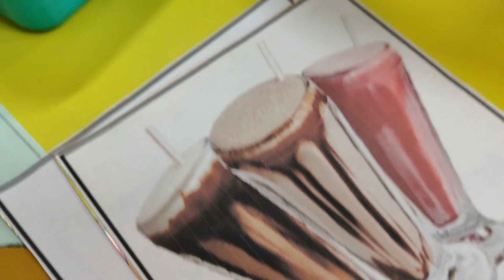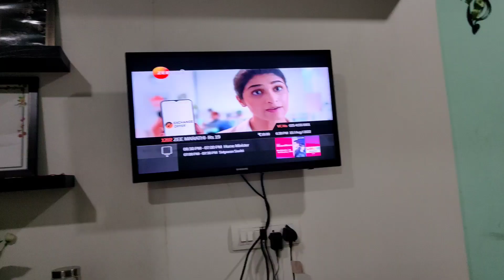नेहमी मी शिवायची चुक पकडते पण.,आज शिवाय ने मला..🤦🏻‍♀️😂 व्हेज फ्राईड राईस रेसिपी